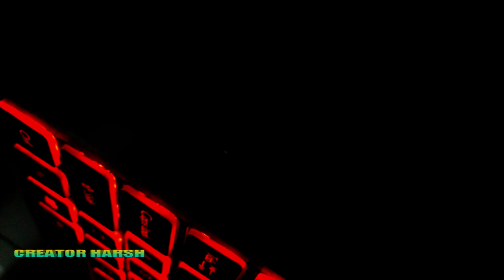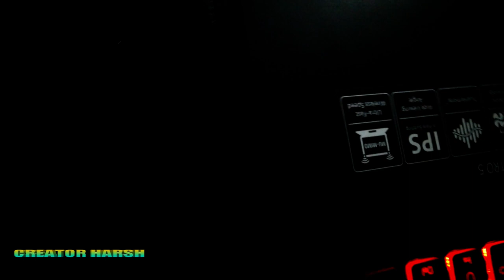ACER NITRO 5 RYZEN REVIEW | GAMING LAPTOP | CREATORHARSH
hello guys,
thanks for watch this video i hope you like it,
ACER NITRO 5 RYZEN REVIEW OF PARTS LIKE KEYBOARD COOLING ETC IN VIDEO

WE ALSO CROSS 31K  VIEW ON OUR CHANNEL

LAPTOP BUY ON FLIPKART ,AMAZON

LAPTOP SPECIFICATION.

company name ...acer
Processor: AMD Ryzen 5 2500U Processor, 2.0 GHz Turbo boost upto 3.60 GHz
Operating System: Preloaded Windows 10 Home 64 bit with lifetime validity
Display: 15.6" display with IPS (In-Plane Switching) technology, Full HD 1920 x1080, high-brightness (300 nits)
 Acer Comfy ViewTM LED-backlit TFT LCD
Memory and Storage: 8GB DDR4 RAM upgradeable upto 32GB RAM with |
AMD Radeon RX 560X 4 GB GDDR5 VRAM Graphics | Storage: 1TB HDD 5400RPM
Design and battery: Laptop weight 2.7kg | Lithium battery 4Cell |
Battery Life upto 7 hours
Warranty: This Laptop Comes with 1 Year Domestic onsite and
(ITW) International Traveler Warranty from Acer Covering Manufacturing Defects and not Covering Physical Damage
Preinstalled Software: Windows 10 Home | In the Box: Laptop with included battery, charger, user guide and manuals

Ports and CD drive: 2 USB 2.0 | 1 USB 3.0 | 1 Type C Gen 1 (USB 3.1) | 1 HDMI | 4-in-1 card reader (SD,SDHC,SDXC,MMC)
| Combo audio and microphone jack | With Gigabyte LAN port | Without CD-drive